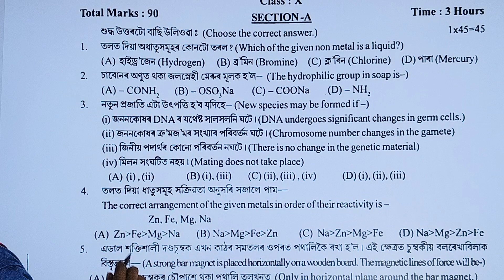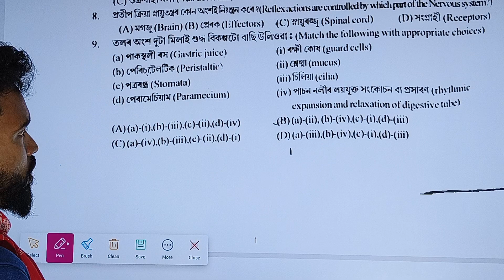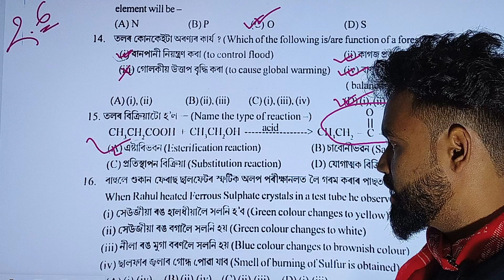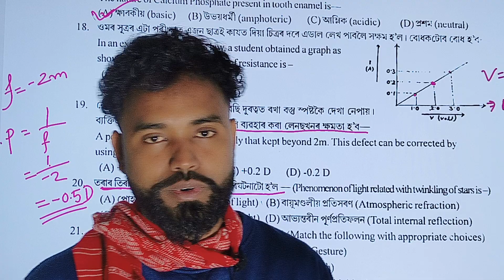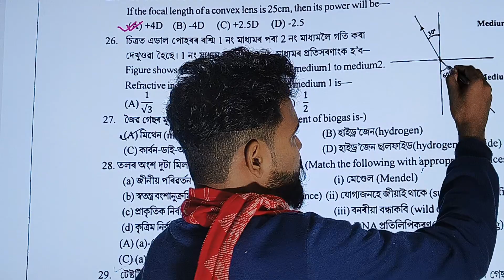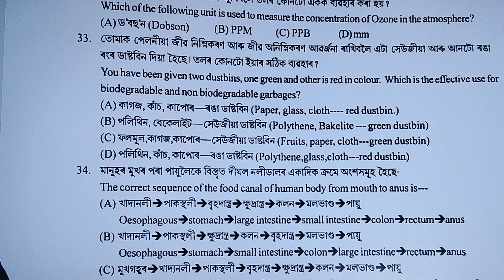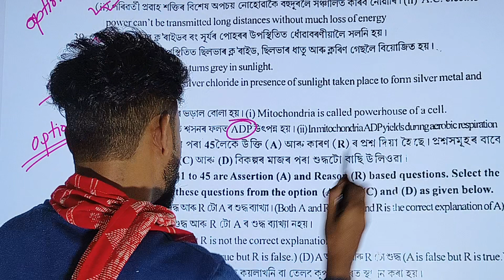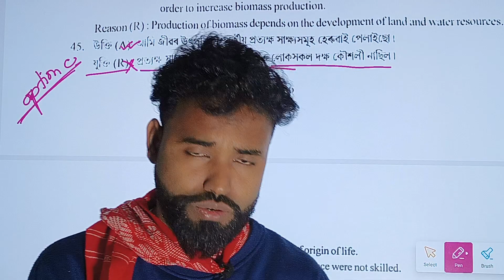Pre test Science paper solution/dist Golaghat/mcq detailed/hslc 2024/ mns classes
pre test science paper solution
mcq fully solved
golaghat district science paper
mns classes